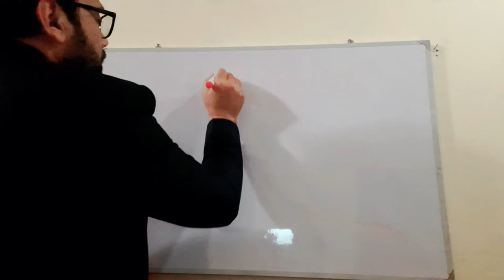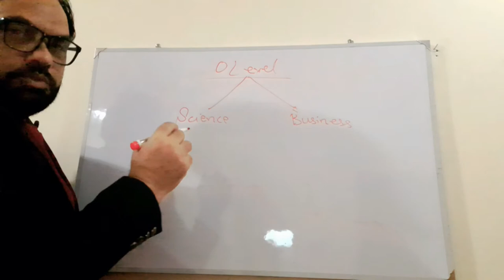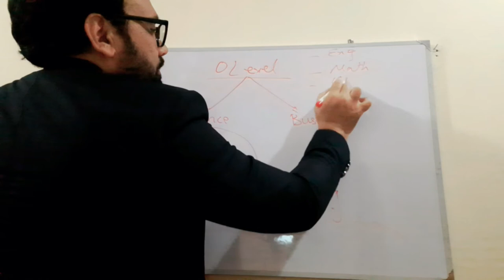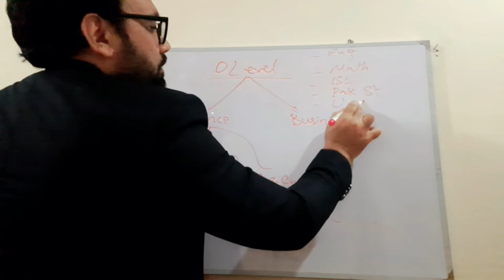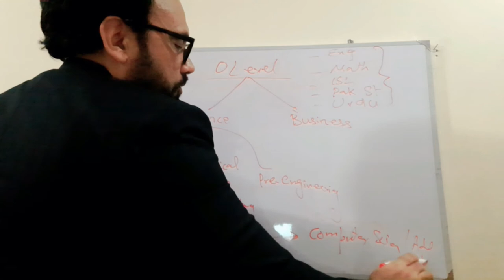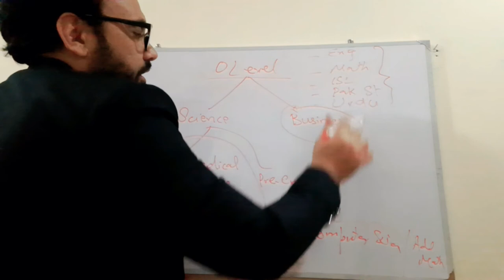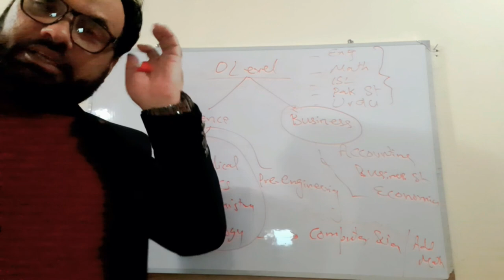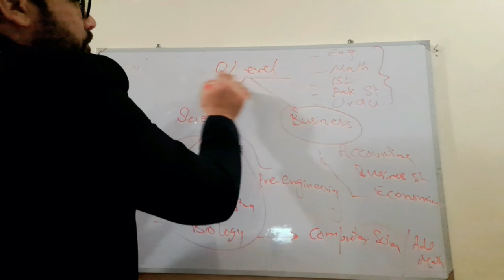Matric or O-Level / mode of education for kids / mode of education/ o level/ IGCSE / GCE/CAIE / CIE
This video is all about to remove the confusions regarding which stream of education is better for kids.